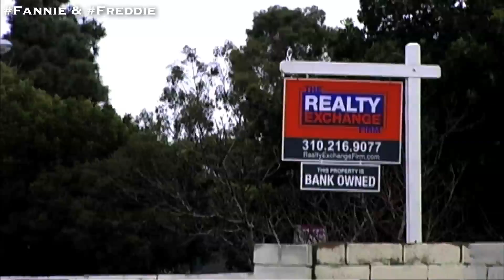Do You Know How Much You're Paying Freddie & Fannie Mortgage Executives?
PBS News Hour covers the House Committee on Oversight and Government Reform hearing entitled, "Pay for Performance: Should Fannie and Freddie Executives Be Receiving Millions in Bonuses?"